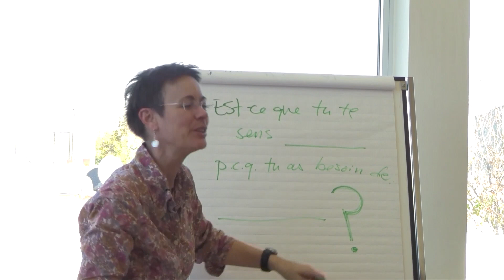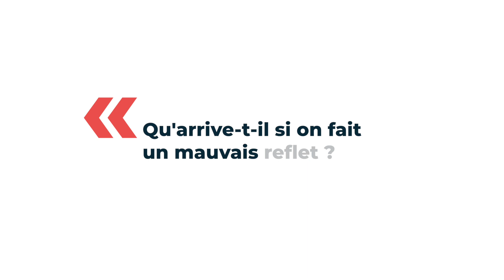Le reflet empathique en Communication NonViolente (CNV)